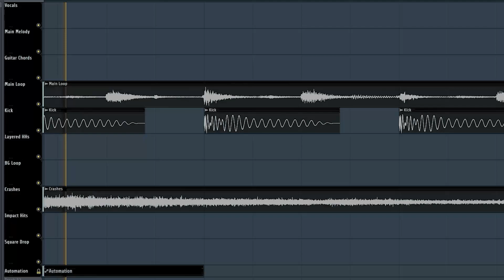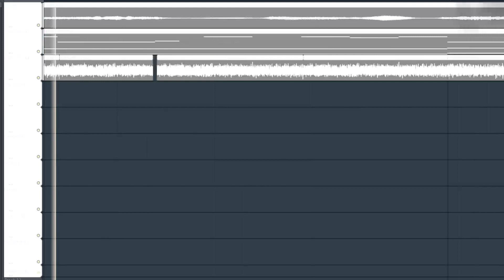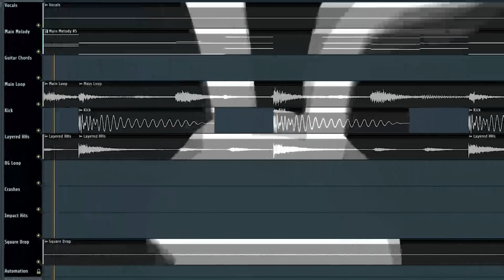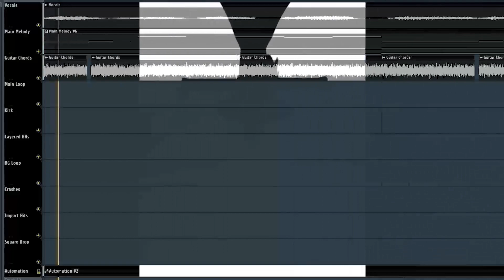Bad Apple!! but it's played in FL Studio [Recreation]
I recreated Bad Apple and green screened it to my FL Studio project :v
It's rather simple, here's an instrument list:

Vengeange Essential House Vol.2 - Special Sounds 33 [Stereo Separated]
Vengeange Essential House Vol.2 - Synths 024 C
EastWest: Breakz From The Nu Skoo - 125 Vocoder Freak [Bitcrushed]
NI Massive - SAT [Low Cut]
NI Massive - Custom Presets